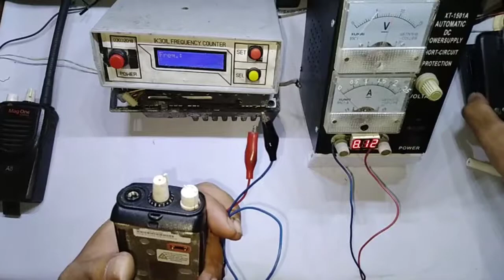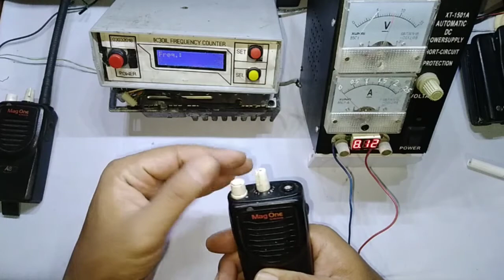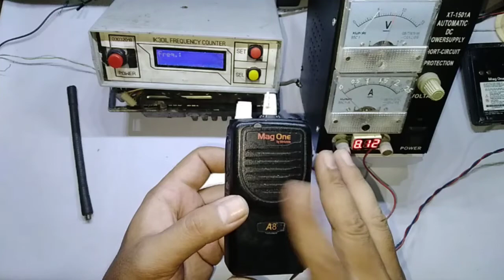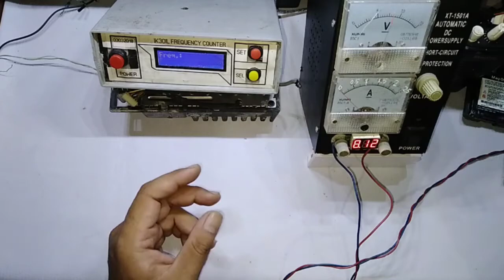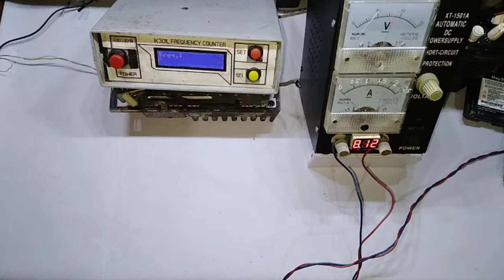Cara saya mengecek HT Mag one dapet gembling batangan dari Sogo Jongkok - Masih bisa dipakai?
Di video ini saya jelaskan point point penting dari HT Motorola Mag one A8 yang legendaris.

HT Motorola Mag One A8 atau di lain negara disebut seri BPR40 adalah HT yang dari pabriknya digadang untuk dipakai sebagai radio HT sektor Bisnis, tapi dimanapun HT Motorola adalah jaminan mutu, disitulah mengapa harganya selalu di atas harga produk lainnya.

HT Motorola Mag one A8 pada kontrolnya, terdapat sebuah OFF-ON Volume knob, channel selector 16 channel dan 2 programmable side buttons.
Pemprograman mudah melalui PC, dengan CPS agak beda dengan CPS seri CP13300/1660.

Cek kondisi mati HT mag one A8,
cara cek kondisi tidak diketahui HT Mag one A8,
kelebihan kekurangan HT mag one A8,
cara program HT mag one A8,
cara program out of band programming HT mag one A8,
HT Mag one A8 VS BPR40,
software CPS HT mag one A8,
tips & triks HT mag one A8,
karakter HT mag one A8,
cara service HT mag one A8,